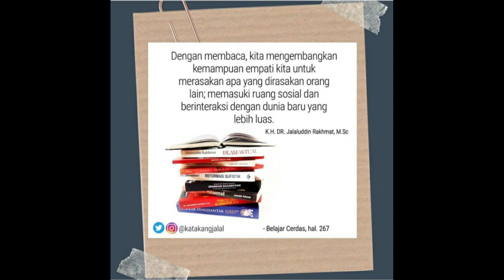Selamat Hari Buku Sedunia: Kang Jalal dan Gus Dur Teladan dalam Membaca